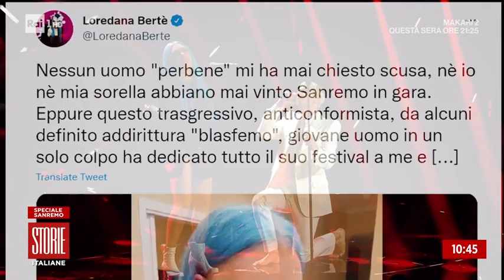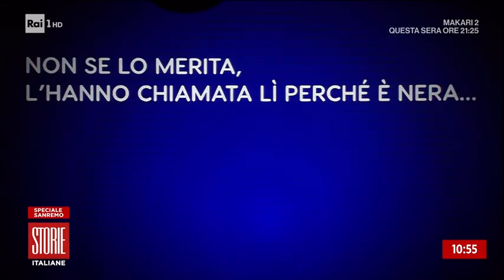Scuse a Mia Martini e Bertè lo show di Achille Lauro - Storie italiane - 07/02/2022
- Sei bellissima cantata da Achille Lauro e Loredana Bertè la E lettera d'amore .